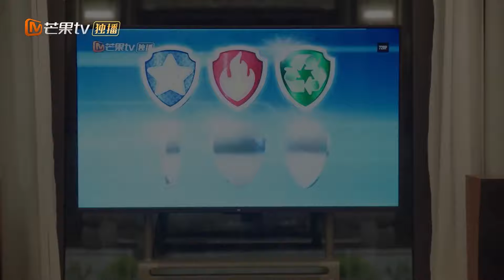Semua orang merayakan ulang tahun kakek | Please Be My Family